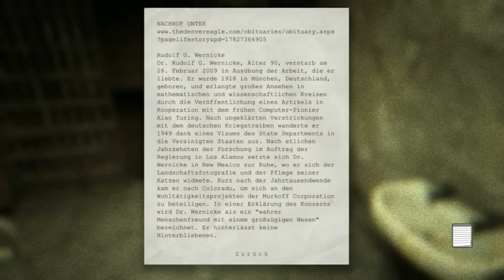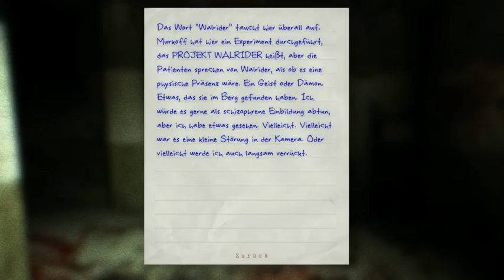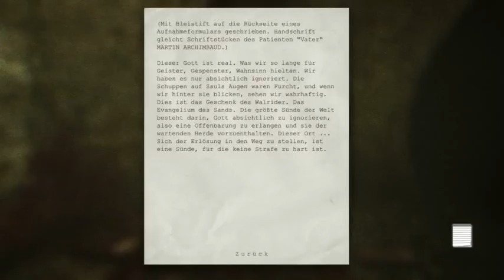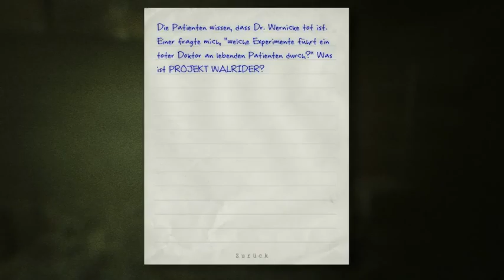Lets Play Outlast Part 4 - Chris Walker gibt einfach nicht auf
Heute will uns Chris Walker einfach nicht in Ruhe lassen und wir werden von Jumpscares nur so überhäuft. Lasst ein Kommentar, eine Bewertung und falls ihr wollt ein Abo da, damit ihr nichts mehr verpasst.